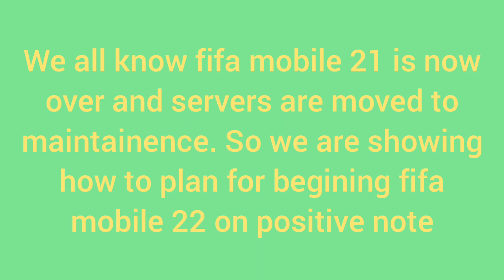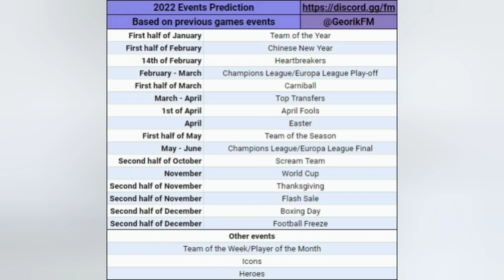Don't do this while new season start in FIFA mobile 22 Dos and DONTs in FIFA mobile 22#fifamobile22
Dos and DONTs when new season starts.
dont do this while opening new season first
this will loose your chance to gain more with new season
new season highlights
latest news about new season